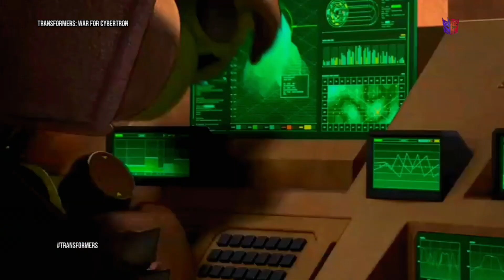Transformers: War For Cybertron: Kingdom - S3 - Ep2 - (4/10)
Transformers: War for Cybertron Trilogy (2020)

Animated series set in the world of battling Autobots and Decepticons.